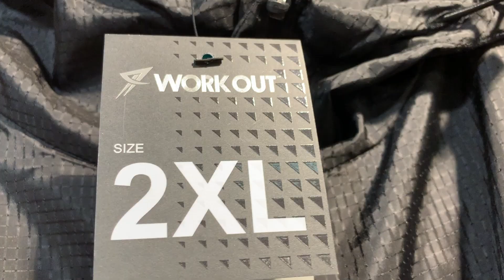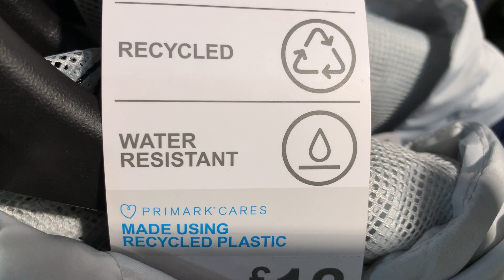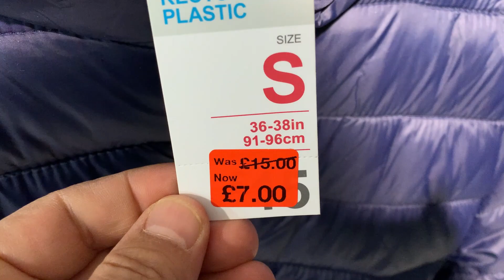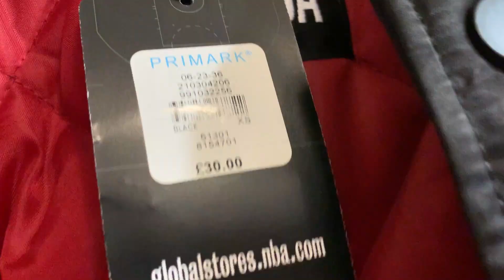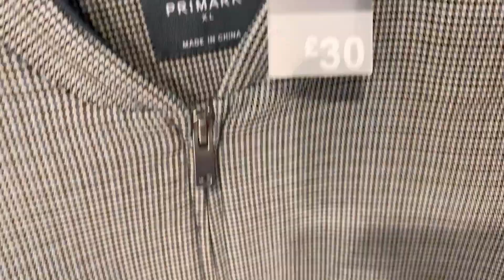Primark Men Jackets What is New - April 2022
Primark Jackets what's new for Gentlemen - April | 2022